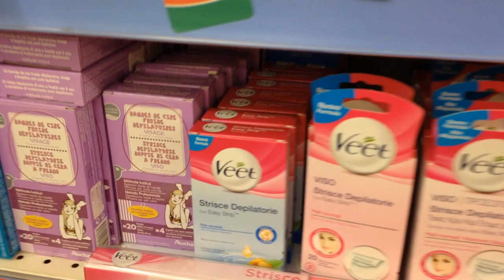COSA PROVANO LE DONNE